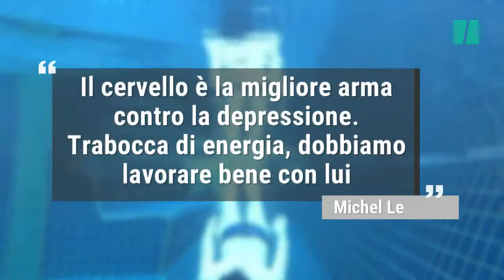Per vivere meglio bisogna imparare il "nexting"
È tempo di fare un po' di nexting: ci aiuterà a vivere meglio, ad essere più felici. Si tratta di affinare la capacità di prepararsi all'avvenire in modo sorridente. Se vi aspettate il meglio, vi preparate a viverlo, lo visualizzate, la realtà non vi deluderà. Succede spesso, ma questo non vuol dire ovviamente che il nexting da solo sia sufficiente. È stato calcolato che la sua influenza sul raggiungimento di un obiettivo è pari al 14 per cento. Il restante 86 per cento dipende dalle nostre capacità, dal caso e dalle circostanze.